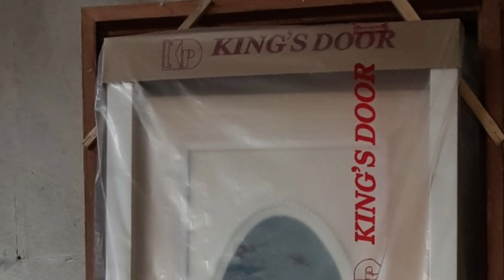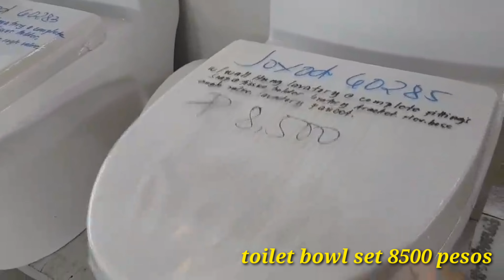Modern Bathroom Design 2021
updated tiles price, design ang installation